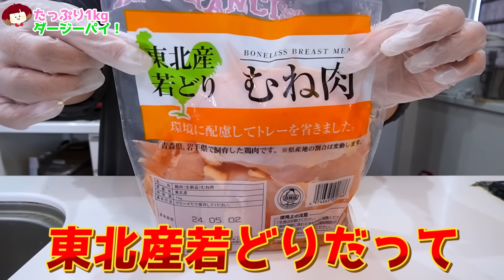【至福の休日】ビールが美味しい季節なので、揚げた鶏肉をつまみにお昼から呑んでみた【大鶏排】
ビールにはやっぱり揚げた鶏肉でしょ🍗✨🍺
ビールはここなっつさんからいただきました🎁

週3回 日曜日・水曜日・金曜日 19:00投稿
体重135kg！ 華城ここあの『ここちゅぅぶ』

華城ここあのアカウント

まで!

ここちゅーぶ
ここちゅうぶ
ココチューブ
ここチューブ
華城ここあ
はなしろここあ
ハナシロココア
mukbang
japanese mukbangs